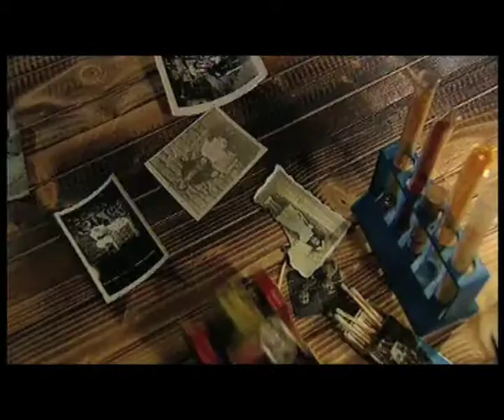Showreel Films 2012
Excerpts from my films trailers.
Estrapolati dai miei trailer cinematografici.